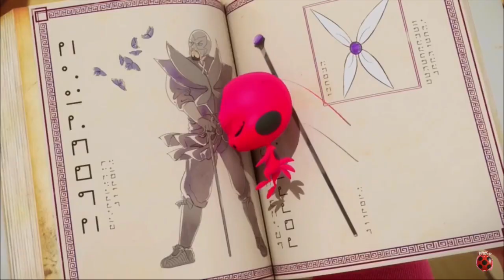DEMONS || Chat Noir | Ladybug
Someone give my kids a hug and a break. And some therapy. Not an intentionally shippy video, more like an examination on how even though they have each other, they both feel haunted and alone.